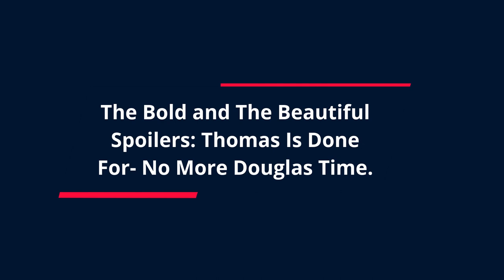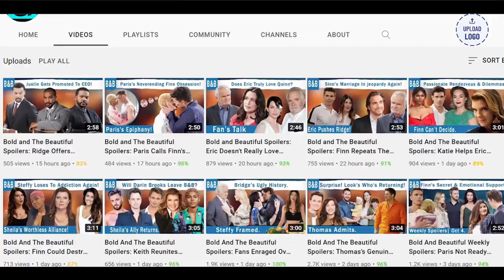The Bold and The Beautiful Spoilers: Hope Lectures Thomas For Helping Sheila.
The Bold and The Beautiful spoilers say that Hope Logan doesn't like what Thomas Forrester has been doing. As for Thomas, it's already hard enough for him, but it will get harder with time. In short, it can only go worse from here. Anyway, Sheila Carter will be irritated but she'll try her best to keep her secret under the wraps.
Heading
The Bold and The Beautiful Spoilers: Thomas Is Done For- No More Douglas Time-0:03

Sub Heading
Hope stayed quiet about it-0:52
Thomas Banned From Son-1:08